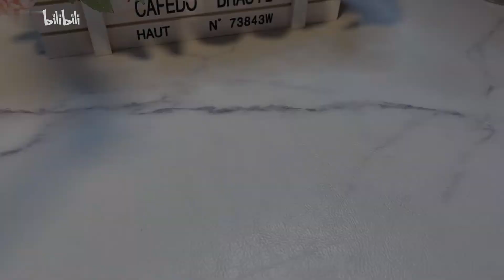【柠檬糖浆】自制薄荷柠檬干和柠檬糖浆，可以直接吃，酸酸甜甜没有苦味，还冰凉清爽，也可以泡柠檬茶喝，非常方便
盛夏美食齐分享

▼ 往期推荐 ▼

【榴莲披萨】爱美的来看这个以白养白的五白汤，据说是古代美人的保养秘籍，嘴馋的就看这个双倍芝士的榴莲披萨

【味极鲜酱油】你真的会挑选好酱油吗？其实很多人都选错了！生抽、老抽、味极鲜酱油，你知道区别吗？今天手把手教会你

【月饼】4种口味的流心酱，巧克力流心、草莓流心、奶黄流心、抹茶流心，可以做流心月饼，流心雪糕，适用于各种甜品的馅料

【月饼】从甜品老师傅那里拿的，金沙奶黄馅的配方，绵软细腻，唇齿留香，做月饼太好吃了

【自制芋泥麻薯软欧包】自制芋泥麻薯软欧包，如瀑布般拉丝的麻薯，搭配细腻的香芋，馅料满满，真的太好吃了